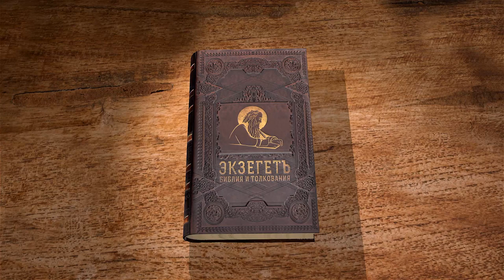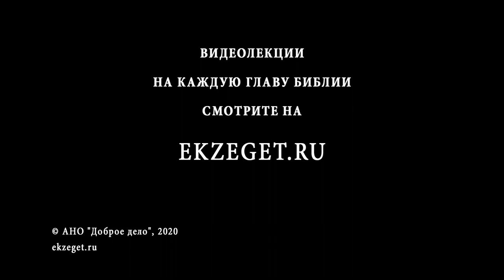Книга Иова. Глава 13. Андрей Солодков. Толкование Библии, Ветхого Завета. Иов Многострадальный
В 13-ой главе мы наблюдаем продолжение ответной речи Иова Многострадального.
Иову известно не меньше чем его друзьям о Божием промысле, но он все равно остается в недоумении. Почему его друзья становятся на сторону Бога? Почему не оценят себя?
Иов пытается найти в себе то, за что Господь его наказывает. Есть ли такой грех или порок?